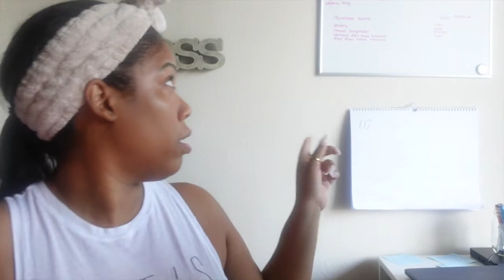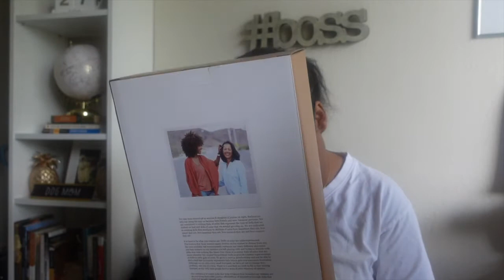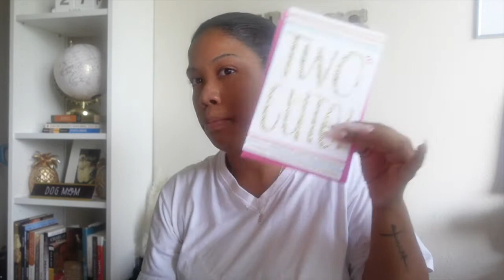Weekly Vlog | Basic Uneventful Week, Birthdays, Errand & Getting my life back on track